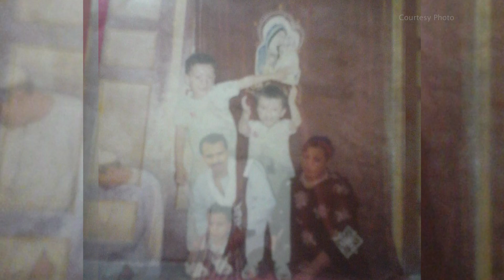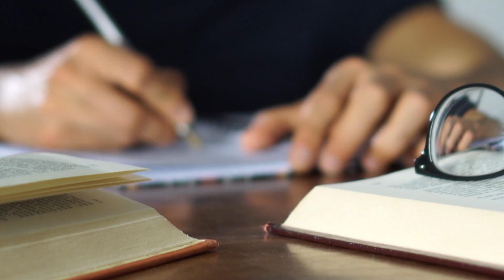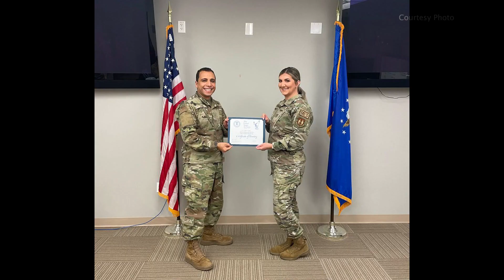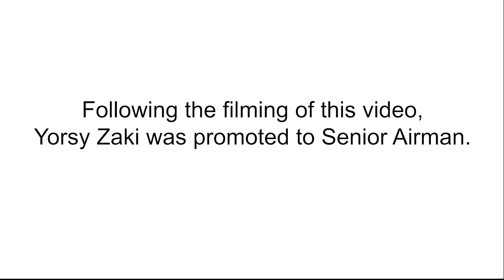Egyptian Born, American Proud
Born in Egypt, Yosry Zaki spent 12 years applying for a visa to come to America and has since become a U.S. citizen and is now a Senior Airman in the U.S. Air Force Reserve. He is a flight services technician with the 908th Aeromedical Evacuation Squadron at Maxwell Air Force Base, Alabama. This is his story. (U.S. Air Force video by Senior Airman Austin Jackson)